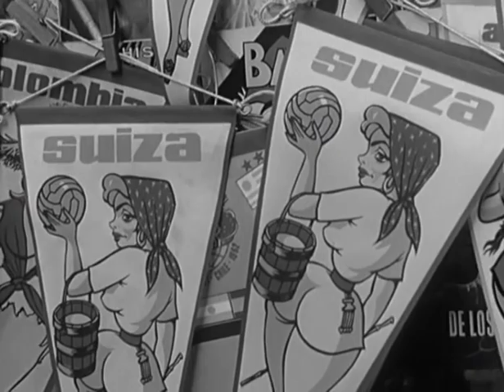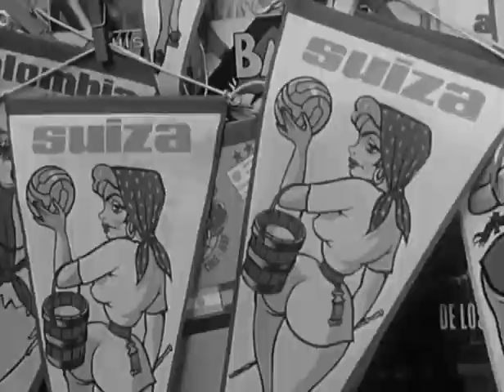An der Fussball-WM in Chile (1962) | SRF Archiv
Fussball-Weltmeisterschaft 1962 in Chile: Das Schweizer Fernsehen ist vor Ort und fängt die Stimmung neben dem Spielfeld ein. Leider schaffte es die Schweizer Nationalmannschaft nicht über die Vorrunde hinaus!  [«Freitagsmagazin» vom 15. Juni 1962]